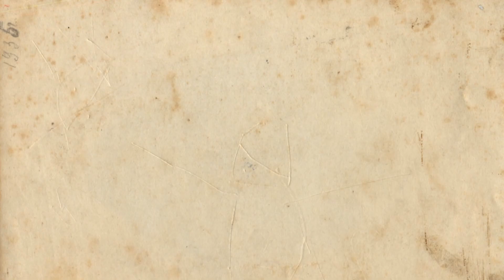Mr GREEN & SUPERHERO